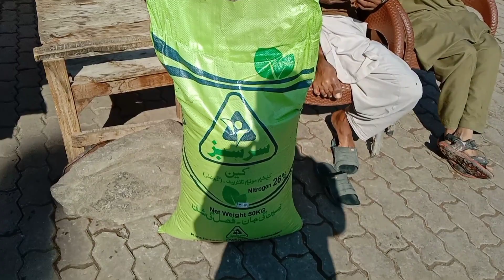Dap Sona yoria Sarsabz nitrophas zaberdast yoria Babarsher yoria Sarsabz kan Khad price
Dap Sona yoria Sarsabz nitrophas Sarsabz kan g Khad price today Punjab Pakistan
Dap Sona yoria Sarsabz nitrophas market rate today Pakistan
Today dap Sona yoria Sarsabz nitrophas market rate in Punjab Pakistan
Today dap Sona yoria Sarsabz nitrophas market rate in Pakistan
Dap Sona yoria Sarsabz nitrophas market rateToday Sona dap nitro phase Khad price in Pakistan
Today Sona dap nitro phase Khad price in Pakistan|Today Khad rate market update
Sona dap nitro phase Khad price today Punjab Pakistan
Today farmer price in market dap Sona yoria Sarsabz nitrophas price in Pakistan
Today Sona yoria Sarsabz nitrophas dap Khad market rate in Pakistan
Today market update Khad price|Dap Sona urea Sarsabz nitrophas Babarsher yoria kan rate today
Today ffc fertilizers Khad price today market update|Dap Sona yoria Sarsabz nitrophas zaberdast
Dap Sona yoria nitro phase price today Punjab Pakistan
FFC fertilizers new price list update today|Dap Sona yoria nitro phase zaberdast yoria Khad price
Dap Sona yoria Sarsabz nitrophas zaberdast yoria Khad price today
D a p Khad Sona yoria Sarsabz nitrophas zaberdast yoria Babarsher yoria market rate
yoria Khad price increase in Pakistan|3 lakh tun import uria Khad
Today Market price dap Sona yoria Sarsabz nitrophas zaberdast yoria Babarsher yoria Sarsabz uria
Dap Sona yoria Sarsabz nitrophas zaberdast yoria Babarsher yoria Sarsabz uria market rate today
DAP Sona yoria Sarsabz nitrophas market rate today Punjab Pakistan
DAP Sona yoria Sarsabz nitrophas zaberdast yoria Babarsher yoria price today market Pakistan
Dap Sona yoria Sarsabz nitrophas market rate today Pakistan|Ffc fertilizers latest price list update
d a p Khad price today Pakistan|Ffc fertilizers new price list update today
Today d a p Khad price list update|Sona dap Babarsher yoria Sarsabz nitrophas market rate
Today Sona dap Babarsher yoria Sarsabz nitrophas zaberdast yoria Sarsabz kan f market rate
Today d a p Khad price|Babarsher dap Khad rate|Nitro phase zaberdast yoria Sona urea granular
DAP Khad price today Punjab|Sona yoria Sarsabz nitrophas market rate today update
Today dap Sona yoria Sarsabz nitrophas market rate in Pakistan Punjab
Today dap Sona yoria Sarsabz nitrophas price in market rates|تمام کھادوں کے مارکیٹ ریٹس
Today d a p Khad price list update|Dap Sona yoria Sarsabz nitrophas price today market Pakistan
D a p Khad price today Punjab Pakistan|Sona yoria Sarsabz nitrophas dap fertilizer price update
Today d a p Khad price in Pakistan|Sona yoria Khad rate today|nitro phase Khad price market update
Today dap sona urea Naito phas khad price in Pakistan punjab
Today dap Khad price in Pakistan|Sona yoria nitro phase rate today Punjab|Khad price today
today Sona yoria dap nitro phase price in Pakistan Punjab|New Khad price list update today
Today Sona yoria dap nitro phase np Sarsabz price today Punjab Pakistan
Today Sona yoria Sarsabz nitrophas dap Khad price in Pakistan market
Sona yoria Khad price today
today Sona yoria Khad
dap fertilizer price today
dap Khad price today
today dap Khad price
nitro phase np Sarsabz price today
today nitro phase price